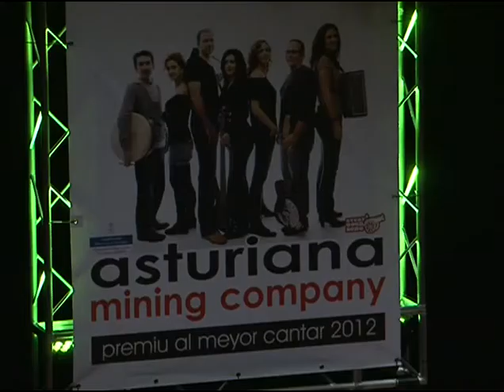Conciertro Asturiana Mining Company